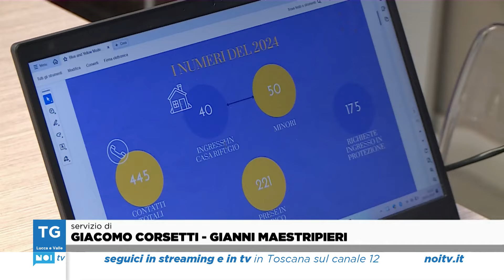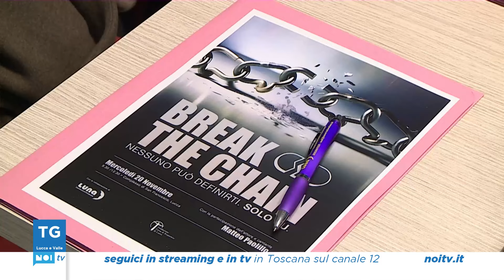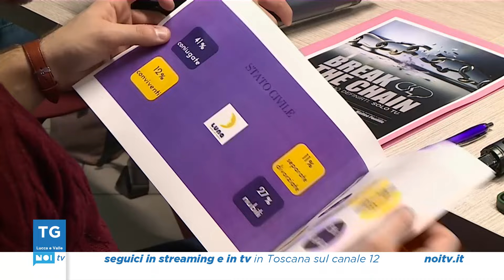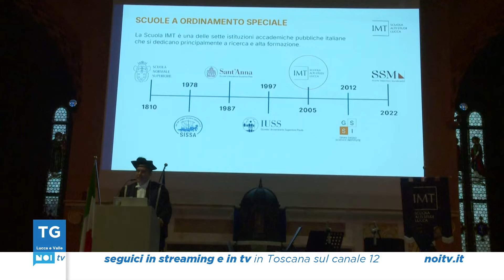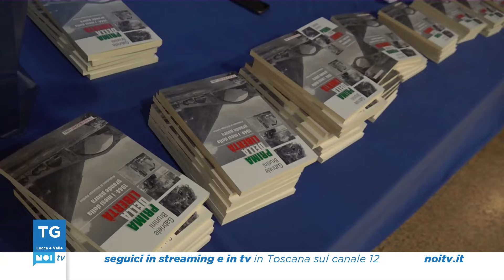Tg Noi Lucca e Valle | 18/11/2024